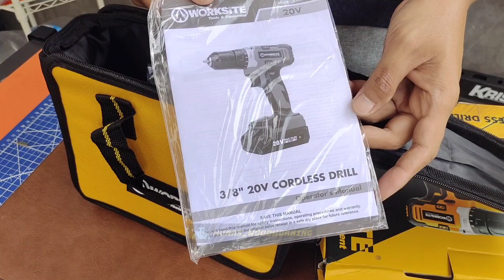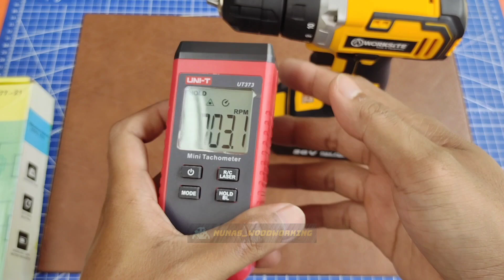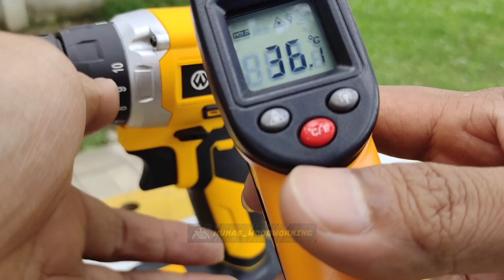brand global dibawah 400rb?? ada!! || bor cordless 20v Worksite CD331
link pembelian: (jangan dibuka pakai Chrome. Pakai browser bawaan HP)